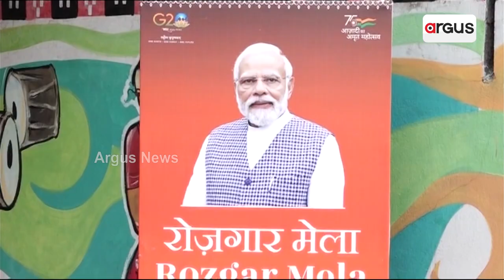51 ହଜାର ଆଶାୟୀଙ୍କୁ ନିଯୁକ୍ତି ପତ୍ର ବାଣ୍ଟିଲେ ପ୍ରଧାନମନ୍ତ୍ରୀ || Rozgar Mela || Narendra Modi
51 ହଜାର ଆଶାୟୀଙ୍କୁ ନିଯୁକ୍ତି ପତ୍ର ବାଣ୍ଟିଲେ ପ୍ରଧାନମନ୍ତ୍ରୀ। ଦେଶ ପାଇଁ ନିଃସ୍ଵାର୍ଥପର ଭାବେ ଯୋଗଦାନ କରିବାକୁ ଯୁବବର୍ଗଙ୍କୁ ପିଏମଙ୍କ ଆହ୍ଵାନ। ଭୁବନେଶ୍ଵରରେ ଆୟୋଜିତ କାର୍ଯ୍ୟକ୍ରମରେ 176 ନବନିଯୁକ୍ତଙ୍କୁ ନିଯୁକ୍ତି ପତ୍ର ବଣ୍ଟନ କରିଛନ୍ତି କେନ୍ଦ୍ର ଶିକ୍ଷାମନ୍ତ୍ରୀ ଧର୍ମେନ୍ଦ୍ର ପ୍ରଧାନ…।